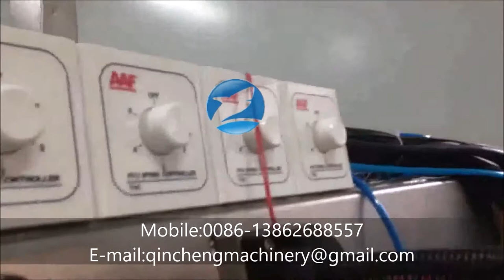Juice washing filling and capping machine pure water filler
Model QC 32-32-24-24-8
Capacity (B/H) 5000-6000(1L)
Bottle size 330ml size dimensions, d=60mm , height h=170mm
1.000ml size dimensions square with ”sectction” 80mm x 80mm and height 30mm
Working station 32 head disinfectant bottle rinsing--32 head disinfectant bottle rinsing--24 head clean water bottle rinsing--24 head cold and hot filling---8 head screw capping
Disinfectant bottle rinsing pressure 0.2MPa, 2.5m3/hr
Clean water bottle rinsing pressure 0.2MPa, 1.8m3/hr
Disinfectant spray time 10s
Clean water spray time 4s
Drying time 1s
Filling precision ‹+5MM
Power（kw） 5.5KW main motor
Weight（kg） 7380*2200*2200
Dimension（L*W*H) mm